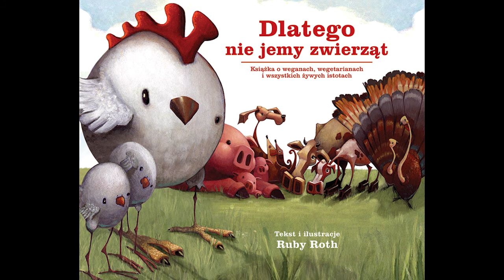"Dlatego nie jemy zwierząt" w radiowej Trójce :)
Gościem p.Grażyny Dobroń była Katarzyna Malec.
Książka zaprezentowana w audycji to "Dlatego nie jemy zwierząt" (Wydawnictwo Cień Kształtu)